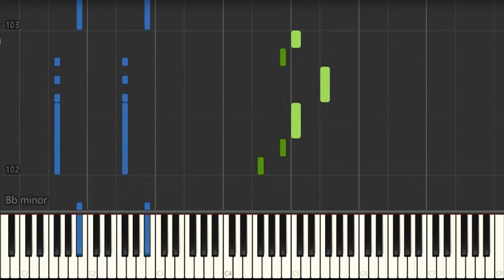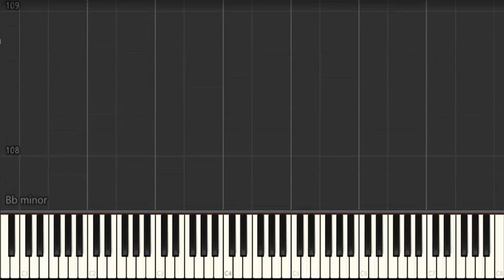Viraal Frenna met Lyrics Karaoke Piano tutorial (Synthesia)